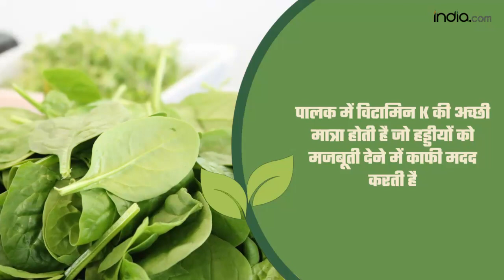Spinach Juice Benefits: सर्दियों में पालक का जूस पीने से मिलते हैं गजब के फायदे, जरूर करें सेवन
Spinach Juice Benefits: सर्दियों में पालक का सेवन बहुत ही लाभदायक होता है और साथ ही इसका जूस पीना स्वास्थ्य के लिए बहुत ही फायदेमंद माना जाता है. इसमें मौजूद न्यूट्रीएंट्स आपको कई बीमार‍ियों से बचाकर रखता है. पालक का जूस शरीर के विषाक्त पदार्थों को बाहर निकालने में मददगार है. पालक में विटामिन A, C, E, K और B कॉम्प्लेक्स अच्छी मात्रा में पाया जाता है. इसके साथ ही पालक में आयरन भरपूर मात्रा में होता है, जो एन‍िमीया से लड़ने में और खून बढ़ाने में मददगार होता है. पालक के जूस के और भी कई फायदे हैं इस वीडियो में जानते हैं पालक के जूस पीने से फायदे के बारे में. Watch Video